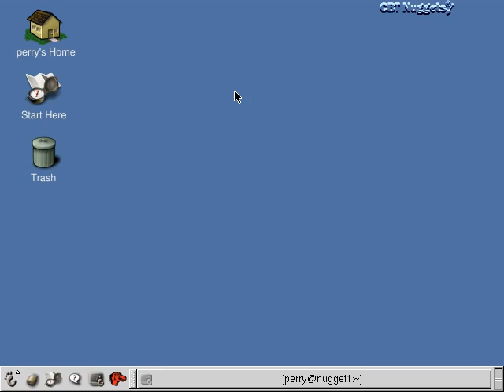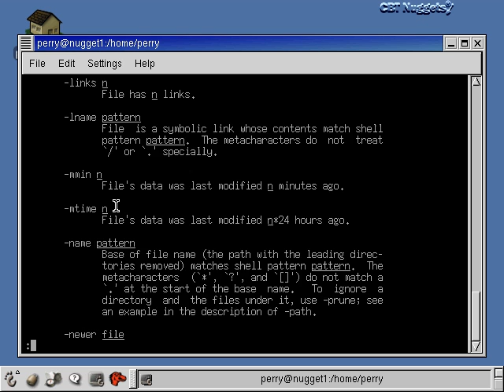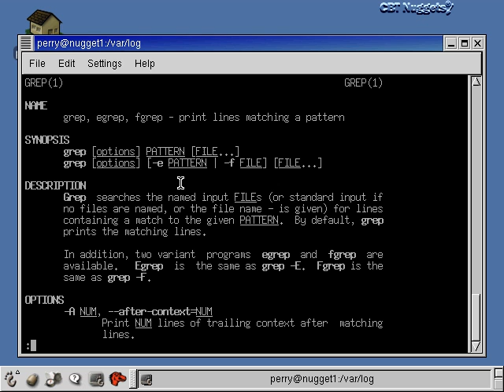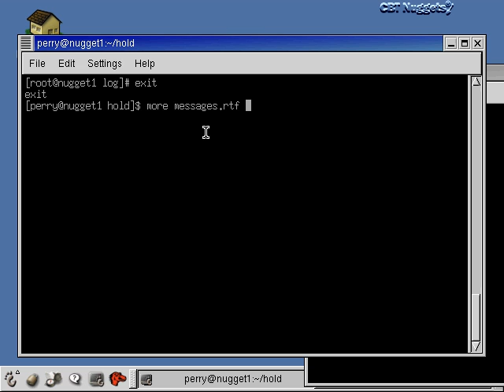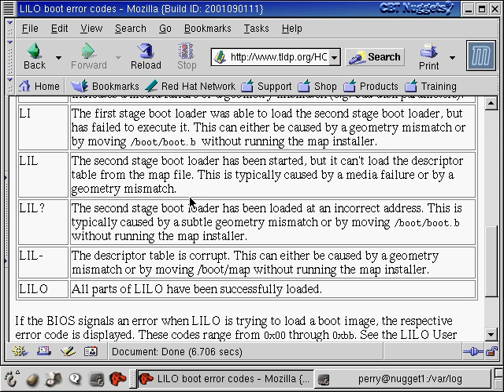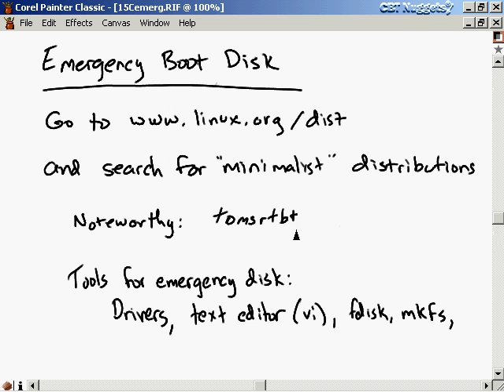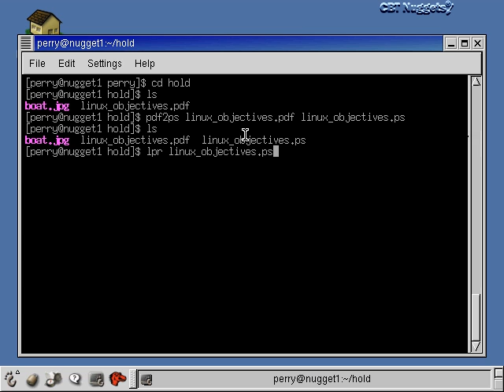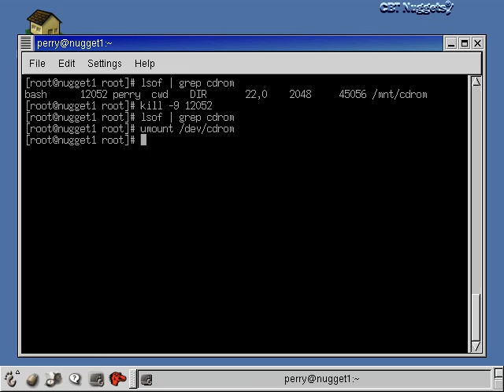15. Troubleshooting Problems in a Linux System Part 2.avi